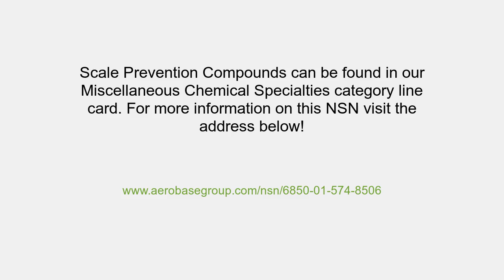NSN 6850-01-574-8506 Scale Prevention Compound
NSN: 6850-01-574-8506 a Scale Prevention Compound. Part Number: MIL-PRF-32217. This product can be located in our Miscellaneous Chemical Specialties section on our